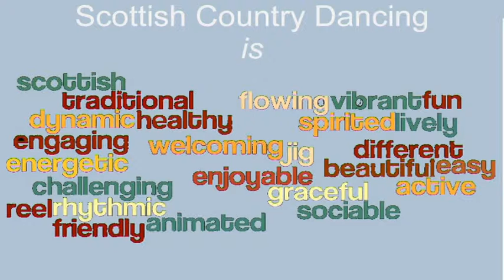RSCDS Birmingham - Welcome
A short video about Scottish Country Dancing